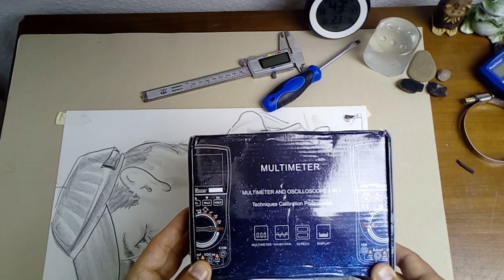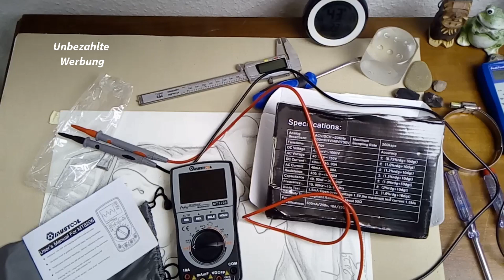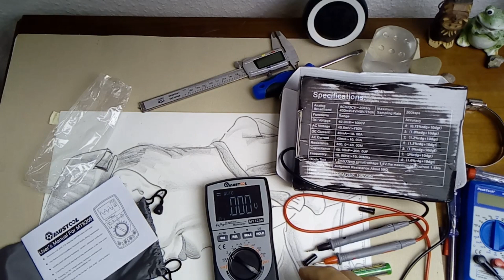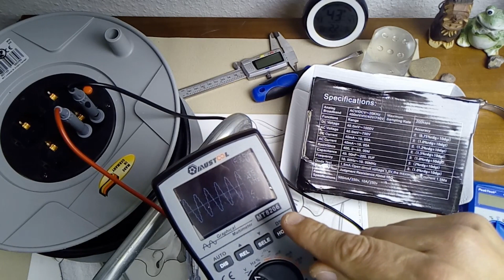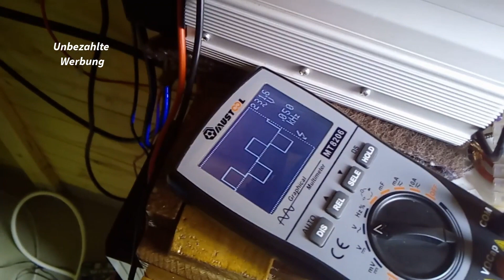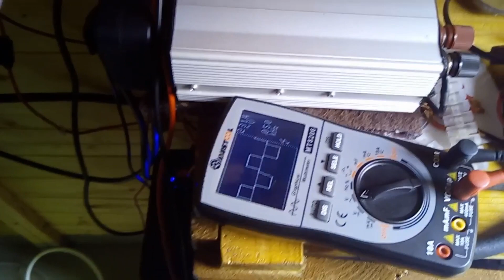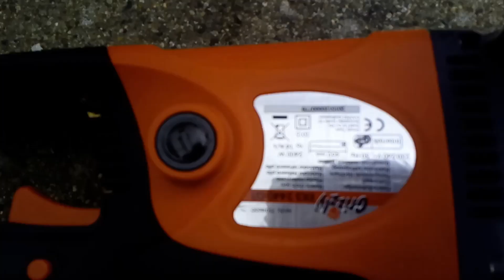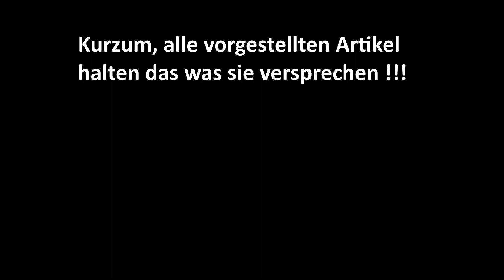Testbericht Vevor Spannungswandler Reiner Sinus Inverter im Check mit Oszilloskop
Meine Videos sind zu 100 % aus selbst gemachten Strom!

In dem Video wird der Spannungswandler von der Marke VEVOR auf Reine Sinuswelle geprüft, ich habe schon einige "Reine Sinuswelle" Spannungswandler bei Ebay gesehen die dann doch nur modulierte Sinus Welle ausgegeben haben. Man kann Reine Sinuswelle zwar am brummen im Radio oder auch kriseln oder streifen am TV erkennen, aber so richtig nachweisen lässt es sich nur mit einem Oszilloskop. Um den Inverter nun ausreichend zu testen habe ich mir ein solches günstig bei Ebay gekauft. Beide Geräte kann ich sehr empfehlen, schaut euch das Video an, dann wisst Ihr auch warum!

Vevor Inverter :

VEVOR Spannungswandler 5000 Watt 24 Volt:

Modifizierte Sinuswelle:

Andere VEVOR Spannungswandler:

Solar Batterie 12 Volt 100 AH

Kauft bei Ebay was ihr wollt über diesen Link & unterstützt diesen Kanal: